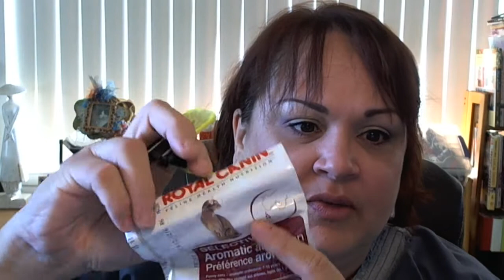ST5 Day 7: Heading Home!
I am happy to be in my own bed and my little bebe at my side.  I missed that little girl like nobody's business...and apparently she missed me quite a bit as well. I bet her vet would be happy that she has lost weight, I suppose. I will probably need another 2-3 days to get caught up on all the sleep I lost over the last week haha